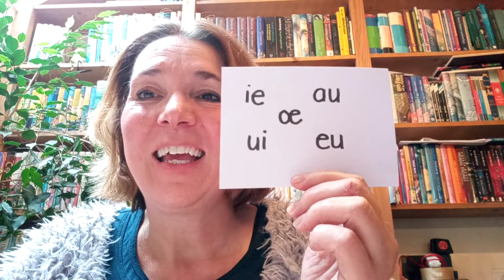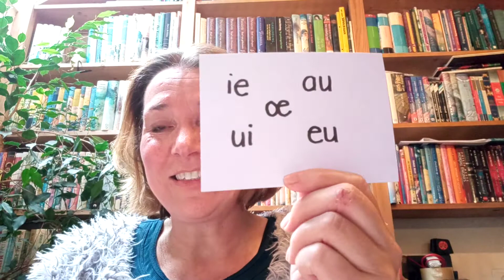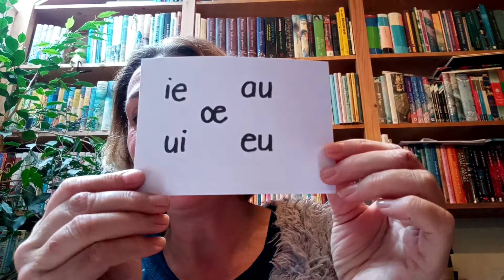voor Kristina en Siawash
klanken uitspreken